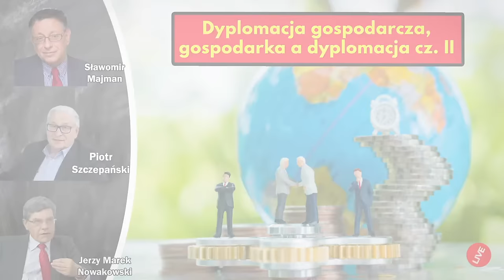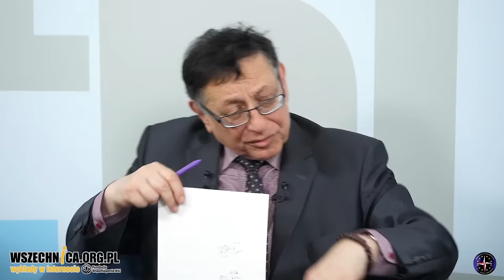Dyplomacja gospodarcza - dyplomacja i gospodarka cz.II/S. Majman, J.M. Nowakowski, P. Szczepański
Rozmowa Piotra Szczepańskiego ze Sławomirem Majmanem i z Jerzym Markiem Nowakowskim w ramach cyklu rozmowyWszechnicy [7 lutego 2024 r.]

Jak Polska powinna prowadzić swoją dyplomację gospodarczą? Czy jest to zadanie tylko ambasadorów czy placówek dyplomatycznych? Czy polskie firmy prowadzą dyplomację gospodarczą? Czy powinny to robić też samorządy? Czy sołectwo może prowadzić dyplomację gospodarczą?

Dyplomacja gospodarcza na świecie. Dyplomacja gospodarcza a wojna. Czy Huti prowadzą dyplomację gospodarczą? Jak sytuacja na Morzu Czerwonym może wpłynąć na gospodarkę polską? Czy dojdzie do ożywienia gospodarczego na Atlantyku? Chiny i ich dyplomacja gospodarcza. Czy inicjatywa pasa i szlaku jest zagrożeniem, czy też szansą rozwoju dla gospodarek krajów, które obejmuje?

O tym wszystkim i nie tylko Wszechnica będzie rozmawiać z Jerzym Markiem Nowakowskim i Sławomirem Majmanem.

Sławomir Majman - b. Prezes Agencji Informacji i Inwestycji Zagranicznych, wicedyrektor Instytutu Bezpieczeństwa i Rozwoju Międzynarodowego

Jerzy Marek Nowakowski - historyk, dziennikarz, publicysta i polityk, podsekretarz stanu w KPRM, ambasador RP na Łotwie i w Armenii

Jeśli chcesz wspierać Wszechnicę w dalszym tworzeniu treści, organizowaniu kolejnych rozmówWszechnicy, możesz

1. Zostać Patronem Wszechnicy FWW w serwisie

2. Możesz wspierać nas, robiąc zakupy za pomocą serwisu Fanimani.pl